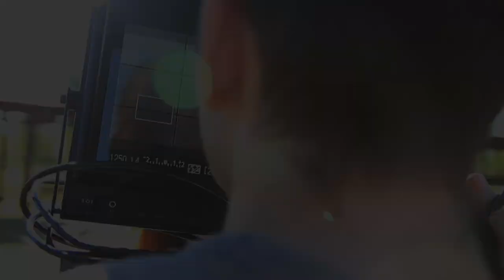(2 de 2) Santaflow, Aitor, Norykko, N-Kaese - Making of - El Túnel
Santaflow, Aitor, Norykko, N-Kaese  - Making of - El Túnel (2 de 2)